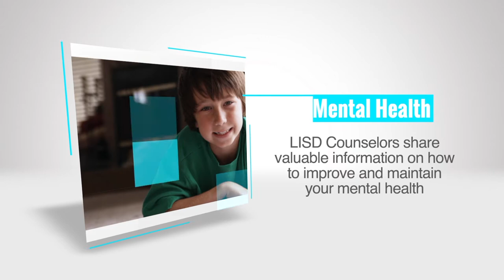Self Care PreK 5